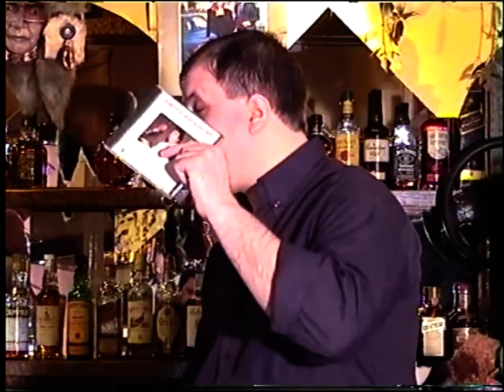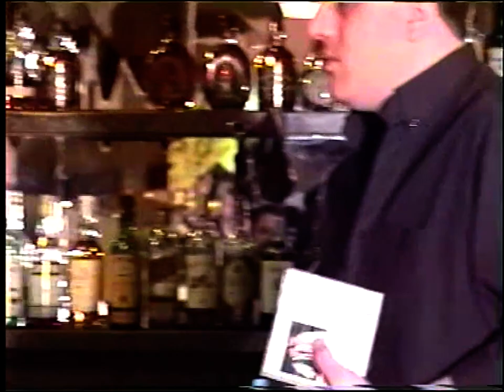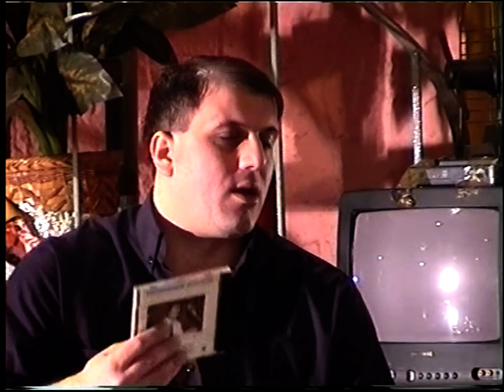6'' ΣΥΝΕΝΤΕΥΞΗ ΧΡΗΣΤΟΥ ΚΟΡΩΠΙΟΤΗ '' 6 - 4 - 03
6'' ΣΥΝΕΝΤΕΥΞΗ ΧΡΗΣΤΟΥ ΚΟΡΩΠΙΟΤΗ '' 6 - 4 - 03